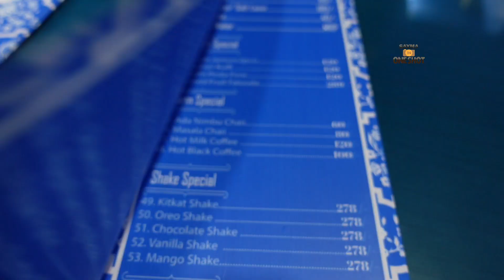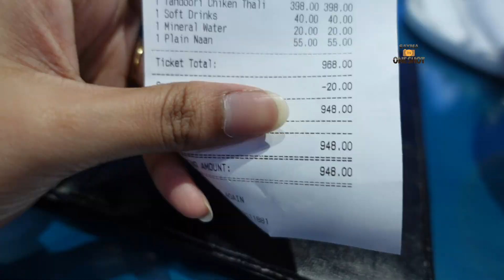কেমন ছিল উত্তরার নীল সাজের নতুন রেস্টুরেন্টের খাবার | LAZIZ | Food Review at Uttara | Vlog 84